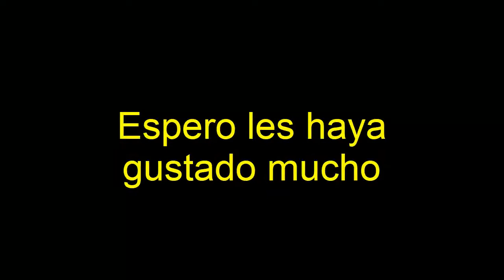MI REACCIÓN A JUST DANCE 2021 PERO CON MEMES ♥ VeloconlaVale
Holaaaaaaaaa mis amoreeeees :* ¡¡Espero que les guste!! Dejen su LIKE y comenten lo que deseen!! dejenme una suscripcion asi youtube les avisara cada vez que suba nuevo contenido, Gracias por su apoyo de verdad los quiero ^-^

Mi ID de Origin: valerendoll
Mi Instagram: veloconlavale
Mi Tiktok: valerendoll

si te ries pierdes, si te ries o sonries pierdes, si te ries pierdes muy dificil, si te ries pierdes dificil, si te ries pierdes 2, si te ries pierdes nivel dios, stunts, funny, imposible, videos graciosos, intenta no reirte, si te ries pierdes 3, epic, si te ries pierdes dios, JustDance2021, jajaj videos graciosos, no te rias, si te ries pierdes nivel dios an7hony96, recopilacion de vines, si te ries pierdes challenge, si te ries pierdes nivel maximo, si te ries pierdes an7hony96, si te ries pierdes nivel dios supremo, si te reies pierdes nivel dios, el increible mundo del vine, top mejores vines 2020, mejores vines en español 2020, vines de junio 2020, los mejores vines en español 2020, vines de risa 2016, vines en español julio 2002, vines en español julio, vines 2020, vines en español 2020, me lo enviaron por whatsapp, videos de whatsapp, retos 2020, si te ries pierdes. nivel extremo, editor de youtube, happy,videos, graciosos, mejores, funny, compilation, nabito, exo, duck, game, fails, cómicos ambulantes, chino risas, majin boo, shagui, kike suero, cachay, los herederos de la risa, los marcianitos de la risa, jefferson, flautin, kevin, llanini, pinki, koko, kokito, yersson, jim, sara, la gordita sexy, pestaña, pestañita, figurita, petete, jofré, mono pavel, el cholo juan, caballo, cara de chancho, cotito, akinator, sorteo, tag, challenge, sorteo sims 4, india food, comida india, probando dulces indios, probando comida indian, indian food, probando comida chatarra india, veloconlavale, reto, challenge, 25 song tag, 25 tag, 25 cosas sobre mi, 25 cosas sobre mi veloconlavale, 50 cosas sobre mi, 50 cosas sobre veloconlavale, tag del youtuber, reaccion a mi primer video, piercing, psu, resultados psu, reaccion a mi puntaje psu, navidad, regalos de navidad, cristmas, gifts, maquillaje, makeup, daily makeup, maquillaje de diario, especial 10.000 suscriptores, 10.000 suscriptores, haul, haul de regreso a clases, haul de vuelta a clases, lo que mis seguidores suponen de mi, lo que mis seguidores piensan de mi, 1 semana conmigo